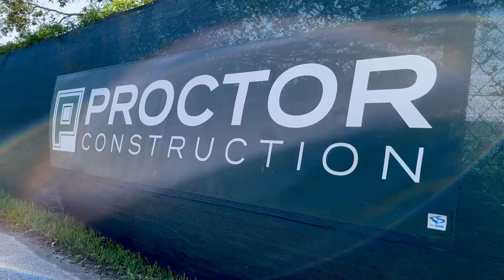CCW On Site - The Vivien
We had a great visit to Vero Beach, Florida to check on site progress and meet with our client at The Vivien, a new apartment community featuring five-star amenity spaces (which, of course, include our beautiful custom millwork!) and resort-style living.  Our scope of work for this project spans a variety of areas in the clubhouse, fitness and yoga rooms, wine room, spa, private dining space, and golf simulator.  We cannot wait to get on site again and begin our installation process!